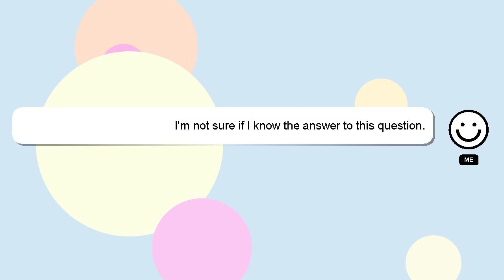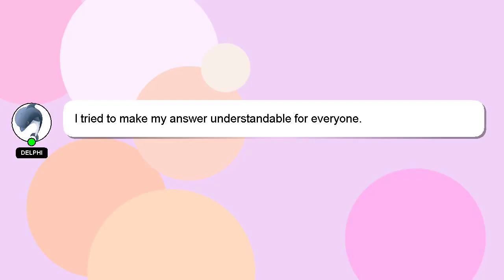How to open iphone 11?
Let me give you a quick introduction about myself, Good day, I am Delphi. I can assist you in answering your queries. - How to open iphone 11?

If you require more detailed information, please don't hesitate to comment or chat with me. Your answer will be recognized and valued, and I will 'heart' it to show my appreciation.

*2 What we are experimenting :*